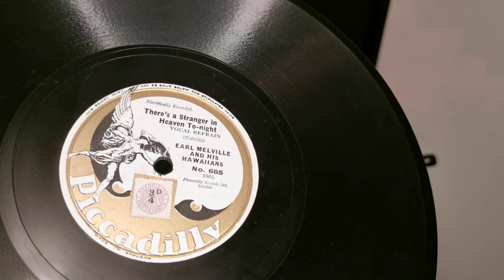There's A Stranger In Heaven Tonight ~ Al Bowlly Earl Melville & His Hawaiians ~ Piccadilly 78rpm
Earl Melville and his Hawaiians (= Len Fillis & his Orch.) (vocalist: Al Bowlly) played on a Columbia 204 Grafonola Gramophone